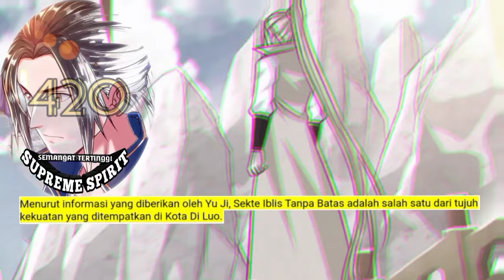Peleburan Semangat Tertinggi season 420